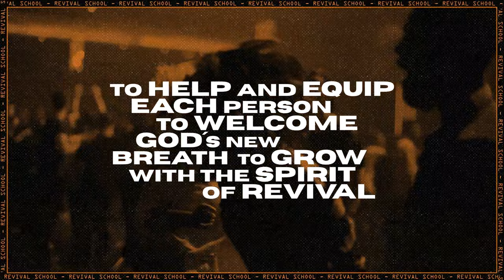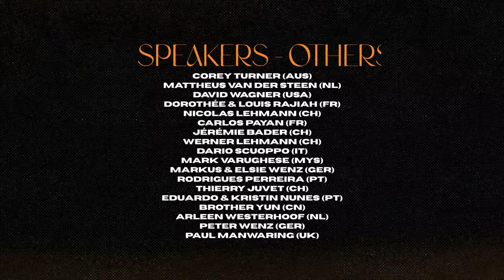Live Special Revival with Mel Tari and Jean-Luc Trachsel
Special Revival live broadcasts | Prayer for Revival and for the sick with Jean-Luc Trachsel and Mel Tari

We want to connect the revivals that have marked history, through the pioneers who brought them about, with what God wants to do today!

Mel Tari, world known evangelist and missionary from Timor, Indonesia, is an eyewitness of some of the greatest miracles to occur in our generation. Mel has witnessed the dead raised, water turned into wine, healing from all kinds of diseases and millions that have come to know Jesus all over the world in the last four decades.
He’s the author of the best selling book, “Like a Mighty Wind,” which tells about the great move of the Holy Spirit in Asia beginning in 1965. It has been translated into more than 40 languages and millions of copies have been sold.